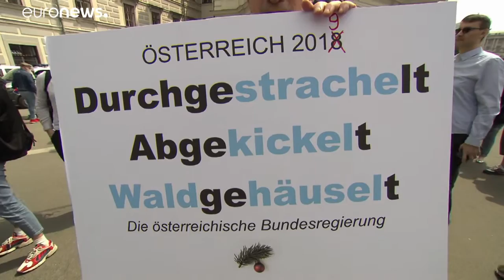الفيديو السري يطيح بالحكومة في النمسا والرئيس يدعو لانتخابات مبكرة في أيلول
فضيحة الفيديو السري لزعيم حزب الحرية النمساوي تتوالى فصولا…